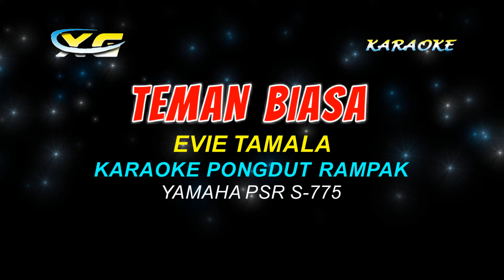TEMAN BIASA - EVIE TAMALA KARAOKE TANPA VOKAL (High Quality AUDIO)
TEMAN BIASA
EVIE TAMALA
KARAOKE PONGDUT RAMPAK

Evie Tamala - Teman Biasa [Official Music Video] - YouTube

Keramahanku kepadamu
Kebaikanku kepadamu
Bukan berarti bahwa aku cinta kepadamu
Bukan berarti bahwa aku ini kekasihmu
Tapi sikapmu kepadaku
Seakan aku kekasihmu
Reff.
Sejak aku kenal padamu
Kau kuanggap teman yang biasa
Sungguh aku tiada menduga
Kala engkau menyatakan cinta
Rupanya aku membuat engkau jatuh cinta
Janganlah lagi kaunyatakan
Rasa cintamu kepadaku
Reff.
Janganlah lagi kaunyatakan
Rasa cintamu kepadaku
Karena sesungguhnya aku tak menyintaimu
Tak mungkin kupaksakan untuk menyintai kamu
Mulai sekarang kauanggaplah
Diriku ini teman saja

Midi Dan Sty RECORDING long bar
Dibuat setelah saya Program style selesai

(REQUEST BOLEH TAPI TIDAK PASTI & ADA KEWAJIBAN ADMIN BISA MEMENUHI)

Terimakasih
  XG KARAOKE KEYBOARD